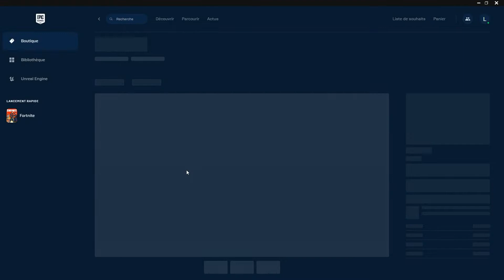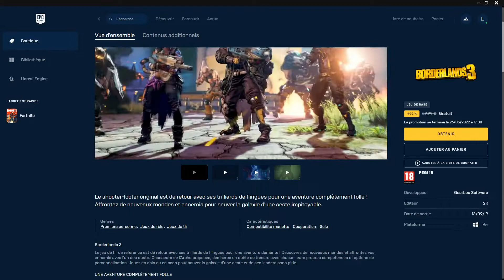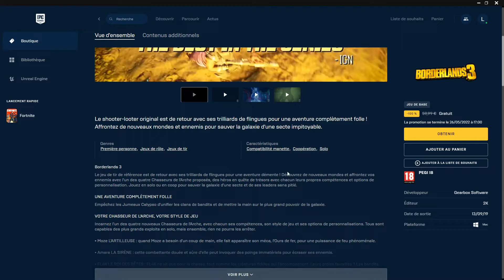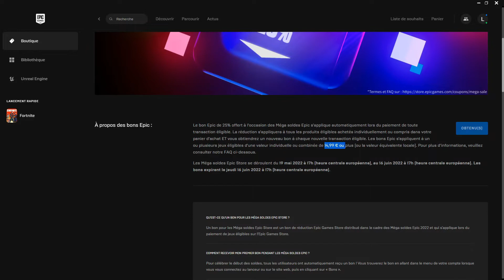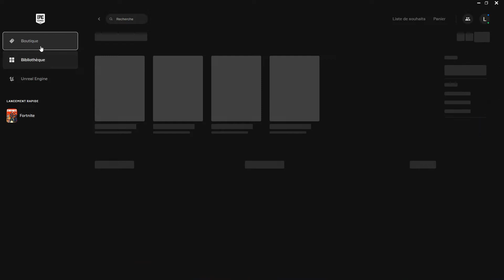[Bon plan gratuit] Borderlands 3 Gratuit sur l'EGS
Bonjour a toute et a tous et bienvenue dans cette nouvelle vidéo. Je vous montre comment récupérer gratuitement Borderlands 3 sur l'Epic Game Store.